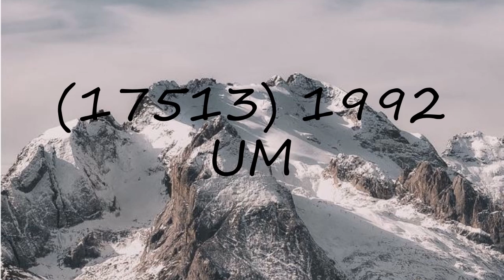How to pronounce (17513) 1992 UM?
How to pronounce (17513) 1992 UM? say (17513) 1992 UM! How to say (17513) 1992 UM. How to pronounce (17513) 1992 UM correctly.  Learn the pronounciation (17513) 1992 UM! Expand your vocabulary, learn (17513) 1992 UM word. Use this free pronunciation guide to practice words at a time. Learn for free. Thank you for viewing, please like or subscribe! hoe om te sê, si të thuash, እንዴት እንደሚናገር, wie sagt man, comment dire, come dire, como dizer, как сказать, nasıl denir, cómo decir, 怎么说,